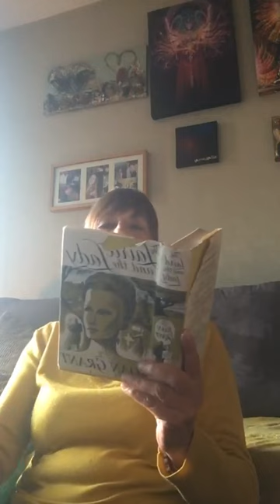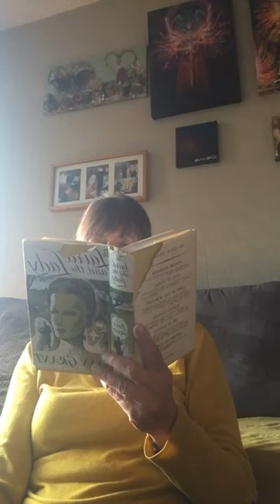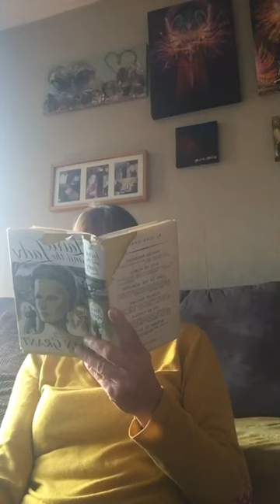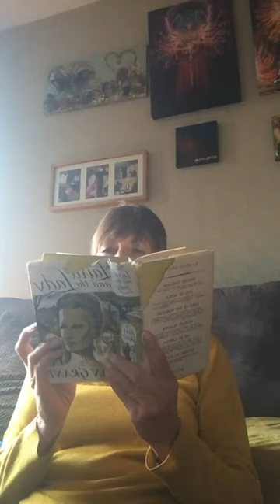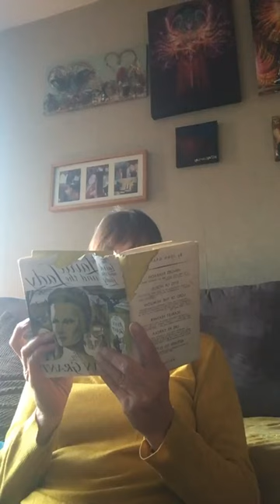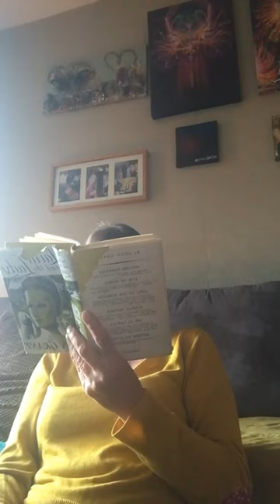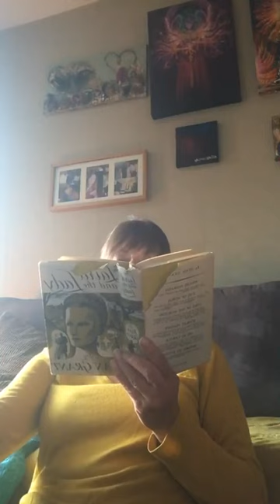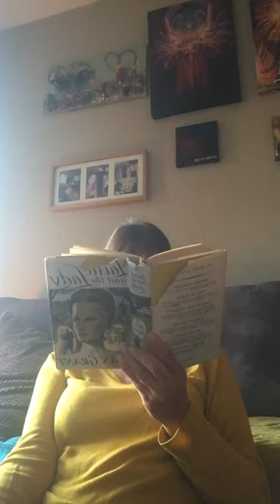"THE LAIRD AND THE LADY" - 3RD CHAPTER -PART ONE - "NO EXCITEMENT" A NOVEL BY JOAN MARSHALL GRANT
Joan Marshall Grant wrote 7 books about her previous incarnations and this is her only fictional novel (published 1949) . A story  about Marylda, an American millionaires travelling incognito to escape from fortune hunters. In a romantic French chateau she meets the Laird...they fall in love...they are summoned home to his Highland  castle. Stories of haunted houses are legion : but this one, instead of retreating into materialism or indulging in flattering credulity, provides a provocative account of how a ghost began and how it ended. Surely a most vital consideration, for which of us is not in danger of joining their uneasy company.
The beginning :
PART 1 CHAPTER 3
"NO EXCITEMENT "
We met Marylda the lonely millionaires in chapter 1 and we met the laird, now we are learning the circumstances of their meeting.

I have read the  Autobiography of Joan Grants earlier years, up to the publication of Winged Pharaoh her first book. Her published far memory books and writings are below and i read a number of them:
Fiction – The Land and the Lady 1949
By turns poetic, inspirational, down to earth, challenging, funny and wise. Joan Marshall Grant was never conventional, always to be relied on to think for herself and ever ready to help other people.
Much appreciated :)